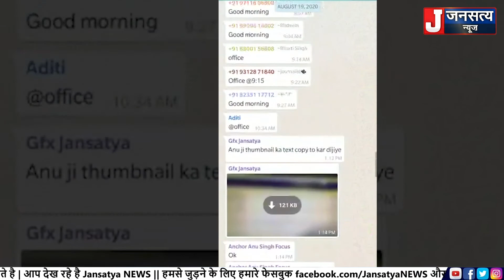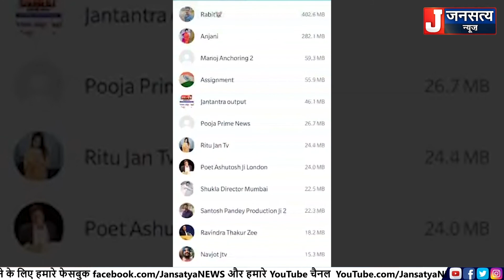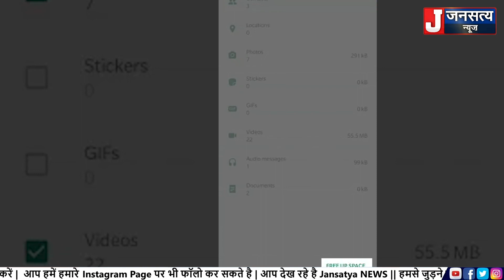Whatsapp TIPS, TRICKS & HACKS WHATSAPP से फालतू DATA कैसे हटाएं | life Hacks you should try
Whastapp में बिना काम वाले Images, Video, Audio जो करते हैं आपकी मेमोरी को कन्ज्यूम. उन्हें कैसे करें बाय-बाय...देखिए रिपोर्ट.

life hacks for kids, life hacks for girls, life hacks for home, diy, tutorial, crafts,